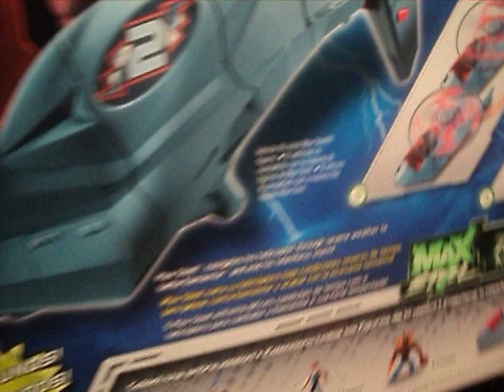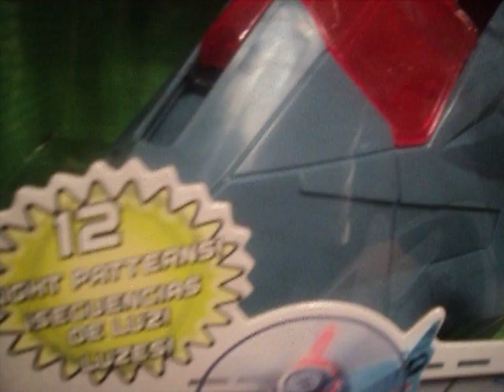MAX STEEL HELICOPTERO.AVI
CHAY CHAY 123